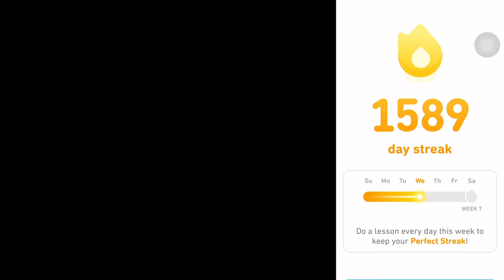#07 L.E.Ds: Will These Brain Stimulation Games Make You Smarter?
Join me as I dive into the ultimate brain-boosting experience!
In this video, you will see me attempt to maximize your cognitive skills with Lumosity, enhance my vocabulary, grammer, music or math with Duolingo, and elevate my overall mental fitness with the Elevate app.

Watch as I navigate through each app's unique challenges and strategies, day in - day out.
Keeping my self Accountable as I upload these clips and hopefully benefit from optimal learning and brain development.

Whether you're looking to sharpen your memory, improve your language skills, or boost your concentration, this video has something for everyone!